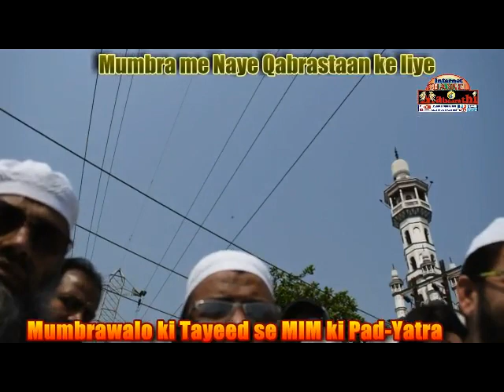Mahaarathi :Naye Qabrastaan ke Liye MIM ki Pad-Yatra 2018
22nd Feb 2018,At Noon
Mumbra Thane 400612